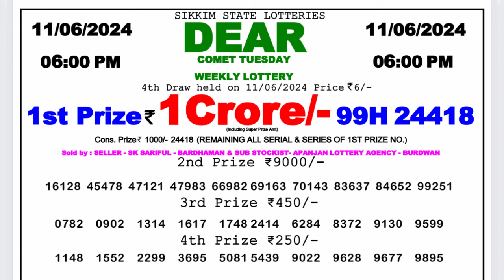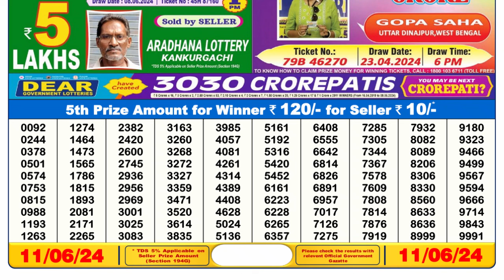Nagaland Lottery Sambad Live 6pm 11.06.24